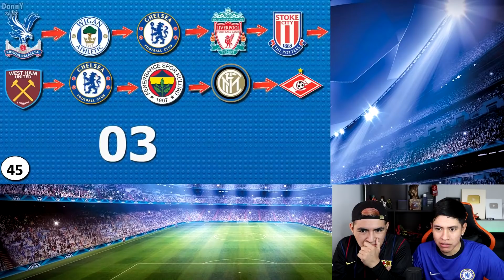ADIVINA EL JUGADOR DE LA TRANSFERENCIA 😱 (NIVEL IMPOSIBLE) 2021/2022